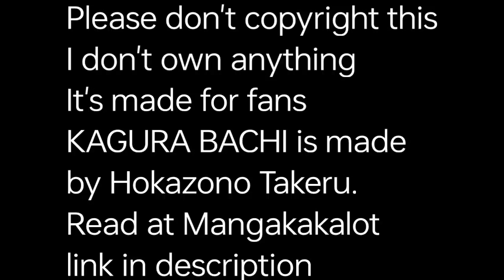CHIHIRO VS CLONE SORCERER || KAGURA BACHI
Mangakakalot -